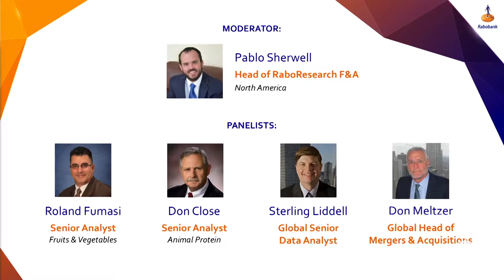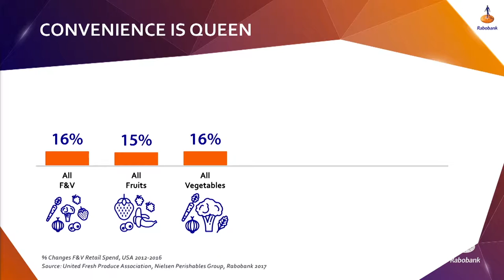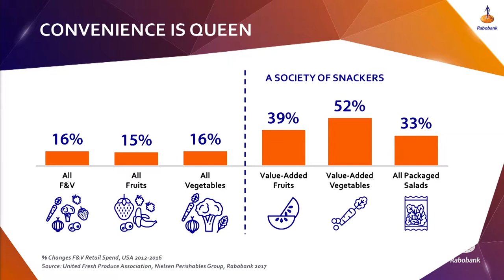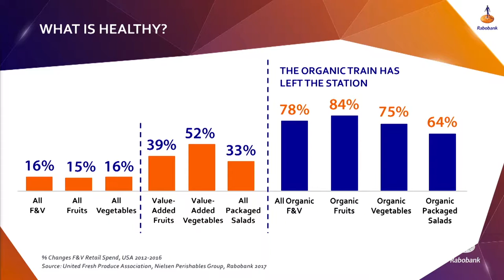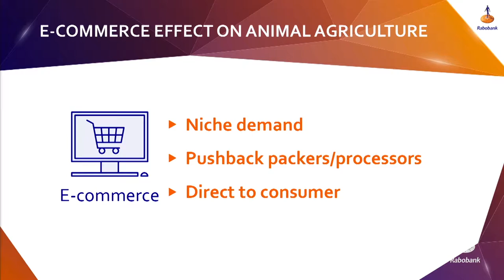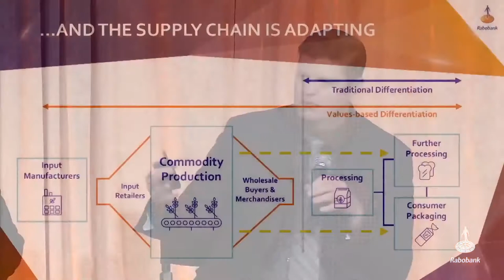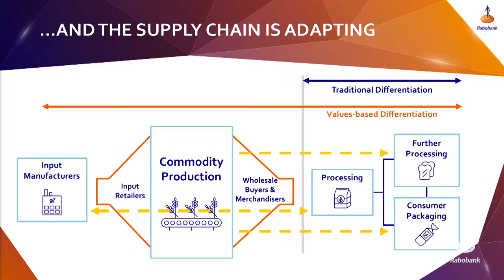RaboResearch Panel: Emergence of a Fork to Farm Model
RaboResearch Food & Agribusiness analysts present the emergence of a fork to farm model and the impact on the food & ag supply chain. Pablo Sherwell, Roland Fumasi, Don Close, Sterling Liddell, and Don Meltzer discuss how the model will impact the industry in 2018 and beyond.

Hosted at Cipriani Wall Street in New York on November 30 and December 1, the Rabobank Food & Agribusiness Summit celebrates leaders and innovators in F&A and offers industry insights and outlooks for 2018 across the food supply chain.